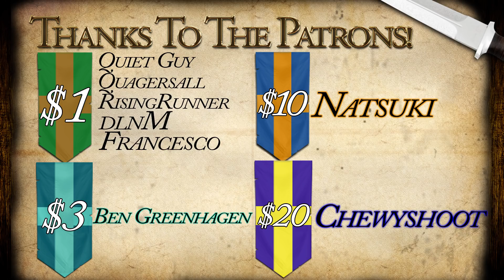What's New to Italy in the 1.30 "Emperor" Update?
(No this isn't an April fools joke)

Here's what you need to know for the maps changes, new tags, and new missions for Italy!

Hey! I've got some cool videos for you to watch! I mean, it's a free country, do what you want.